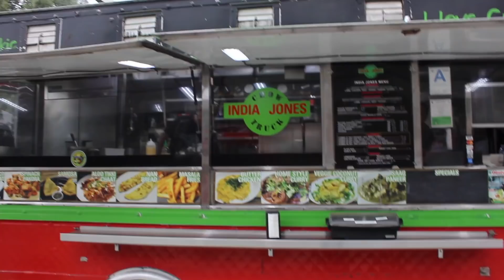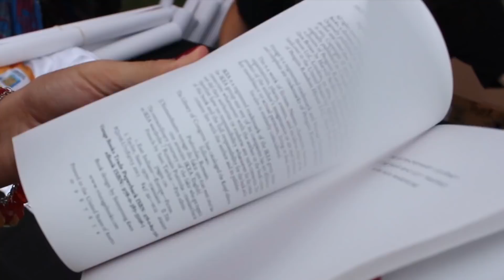Salí a un EVENTO y esto me Pasó..."The Extraordinary Journey of the Fakir" Película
The Extraordinary Journey of the Fakir estrena en cines 21 de junio. Compra tus boletos aquí :